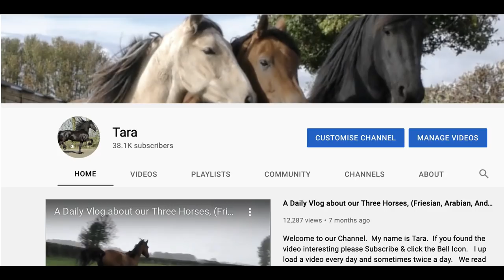Bella Does a Full Pass, she doesn't do Things By Halves 🤣🐴